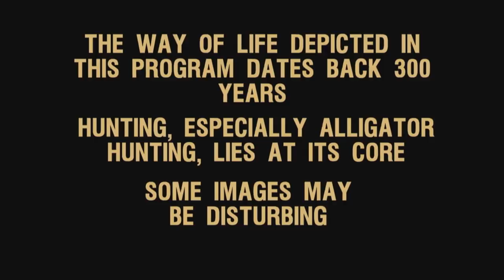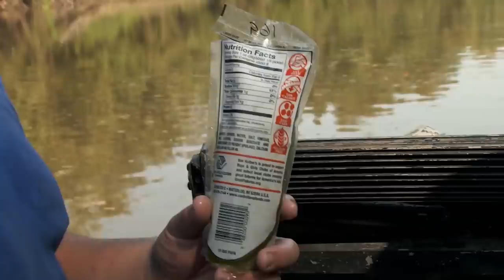Swamp People: WILLIE'S SECRET WEAPON Hooks Big 'Ole Gators (Season 11) | History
Watch all new episodes of Swamp People Thursdays 9/8c, and stay up to date on all of your favorite History Channel shows

As temperatures reach extreme heat and health problems arise, Willie must teach little Willie the old family secret of using a treble hook to get the big gators to bite faster, in this clip from Season 11, "Swamp on Fire."